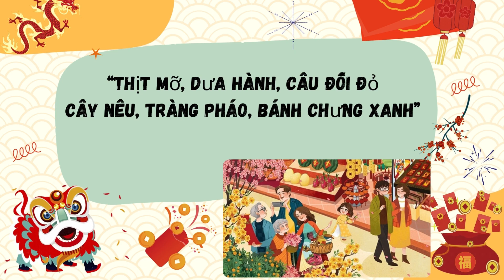Cuộc thi "Tết Nguyên đán, tự hào nét đẹp Việt" - Lê Văn Đức Phát 5B10